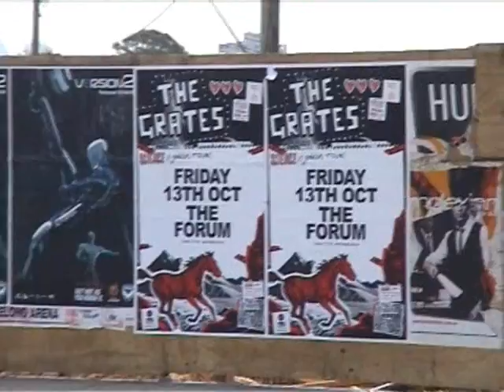SPRAYCAN ACTION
Andy J Crowder Creates a spray can street art peice. features 2 original musical tracks